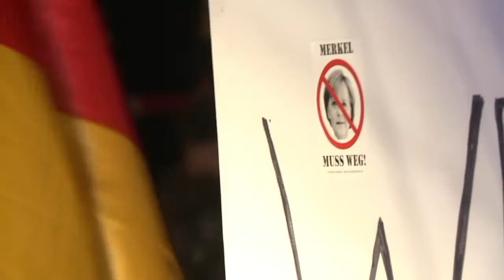Atentado en Berlín revive debate sobre migrantes en Alemania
Los alemanes están divididos frente a la política de puertas abiertas a migrantes luego del atentado del lunes en Berlín que cobró la vida de 12 personas y que fue reivindicado por el grupo Estados Islámico.